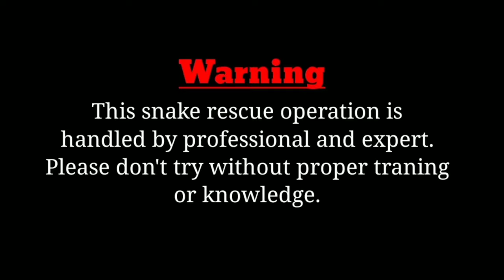डॉल्फिन पार्क में मिला खतरनाक गेहूंअन सांप | BIG COBRA SNAKE FOUND AT DOLPHIN PARK MUNGER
BIG COBRA SNAKE FOUND AT DOLPHIN PARK MUNGER

* Hello dear friends I am Nirmal Kumar and I am doing snake rescue more than last three years in Munger district, Bihar. I always try to save snakes from people and also aware people about snakes. After rescue I release snakes in forest as soon as possible.

* Bangla - Khadis
* Scientific name - Naja- Naja
* Category - Venomous

* Address - Jamalpur, Dist- Munger (Bihar)

Thankyou